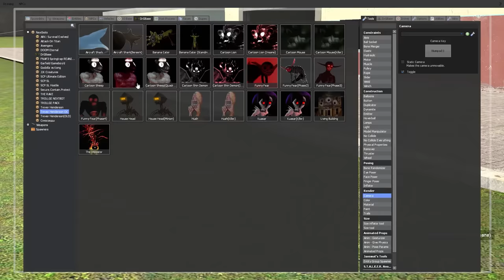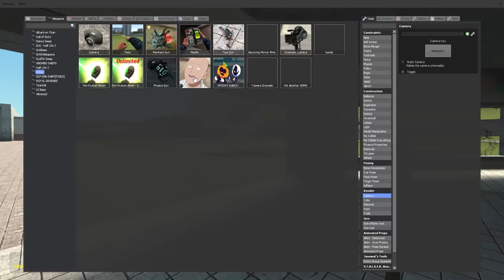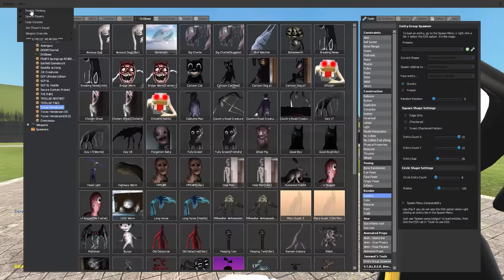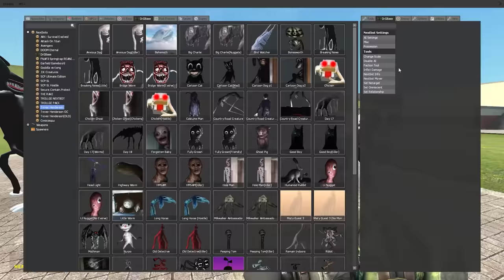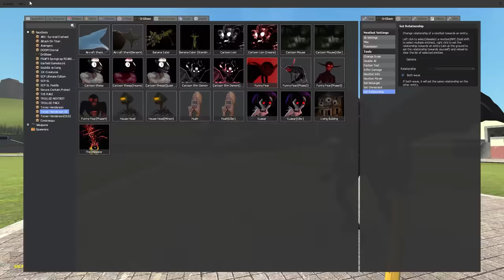CARTOON SHEEP, the World's First Killer Sheep! (Garry's Mod)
Banana Joe meets Cartoon Sheep in Gmod! It is a hostile sheep that stands on two feet and uses different weapons along with its bite to take down its enemies. Can it defeat the other creatures like Cartoon Cat and become the new strongest Cartoon Creature?